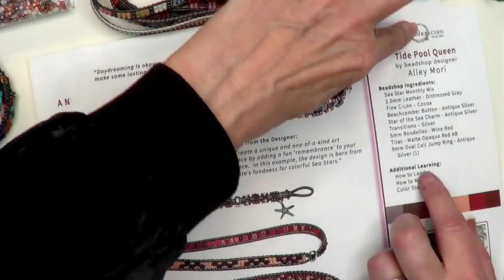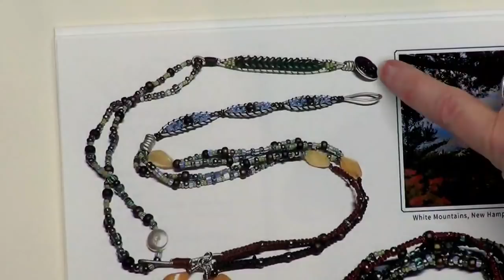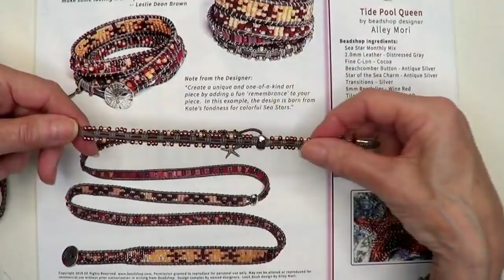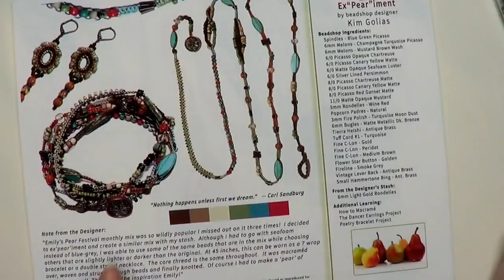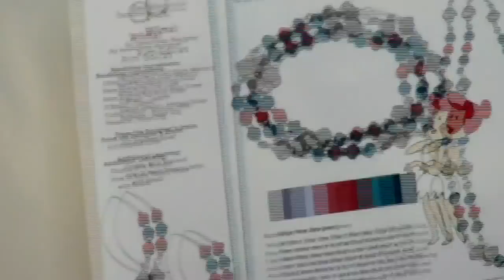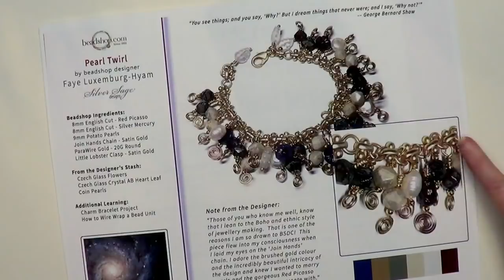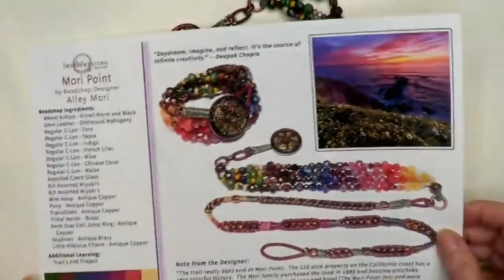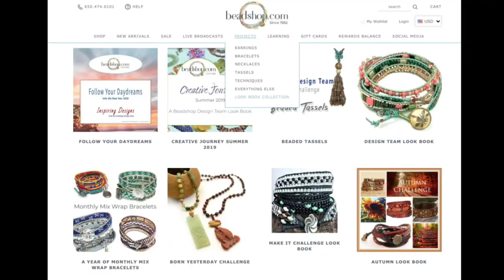Beadshop LIVE: New Design Team Look Book with Alley Mori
Join Kate and Alley and peruse the latest Look Book from the Beadshop.com Design Team. This time it features 4 favorite Monthly Mixes and is packed with ideas and inspiration. Find the Look Book starting Tues.

For more projects, products and tutorials, check out our Sign up for our newsletter for the latest discounts and specials.